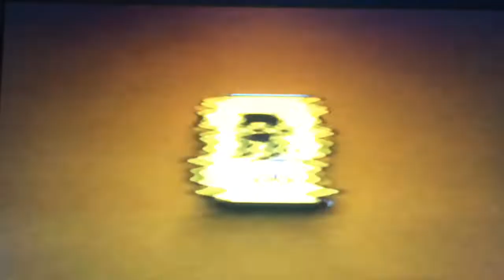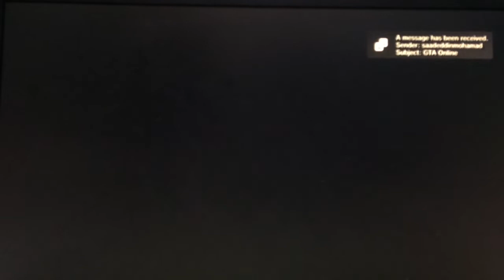{GTA 5 PS3} Mod Menu Loader B_U_Z_Z_A_R_D 🔥